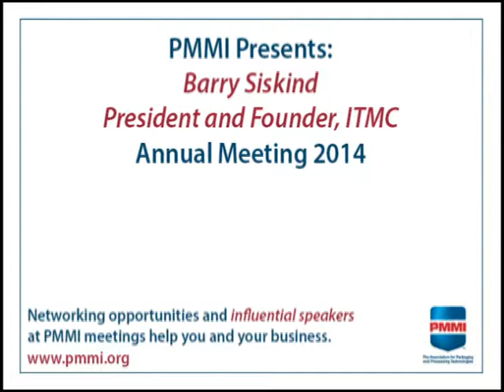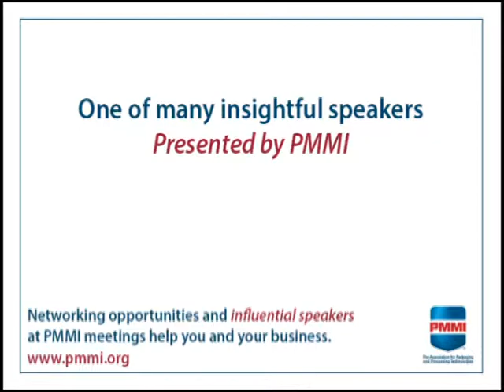Old Trade Show Strategies Don’t Work Anymore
Strategies for trade show success are always evolving. See Barry Siskind discuss one of the core differences between trade show marketing then and now.